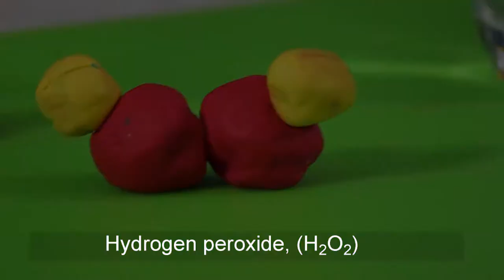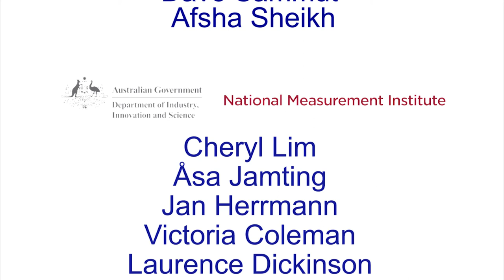#024: Oxygen from Hydrogen Peroxide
Dr Deane Hutton (Curiosity Show) shows the decomposition of hydrogen peroxide to water and oxygen.

100 Reactions for RACI100 is a project launched by the Royal Australian Chemical Institute (RACI) in celebration of the Institute's centenary (RACI100) in 2017. The series of videos aims to spark an interest and inspire enthusiasm in chemistry - a scientific discipline that plays a vital part in every aspect of our lives.

To learn more about the project and to become involved,